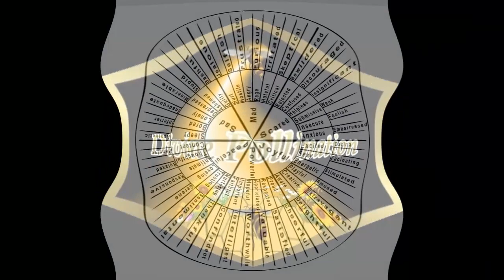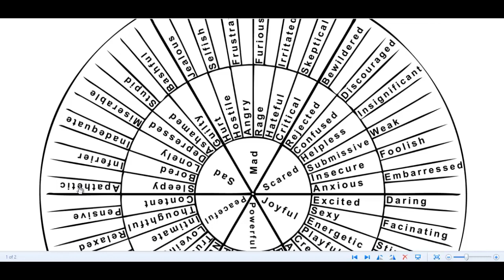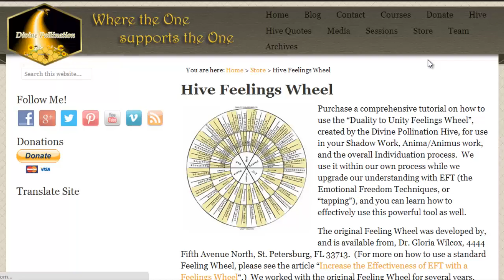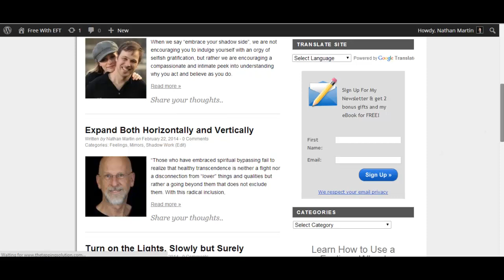How to Use a Feeling Wheel with EFT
Learn how to use a Feeling Wheel to expand the depth of your personal EFT sessions. Presentation is best viewed in 720p HD.